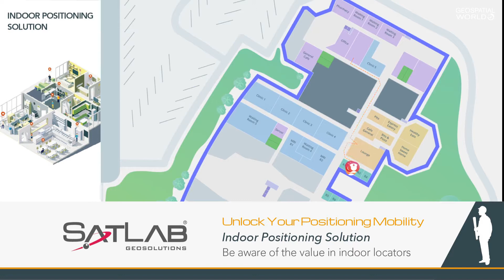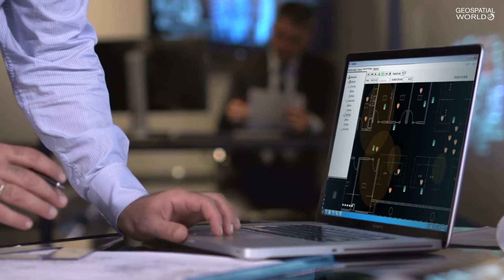Transforming healthcare using indoor positioning solutions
Indoor Positioning solutions are transforming the healthcare industry. With advancements in Artificial Intelligence, sensor technology and other cutting-edge technologies, indoor positioning solutions will only make healthcare truly intelligent.